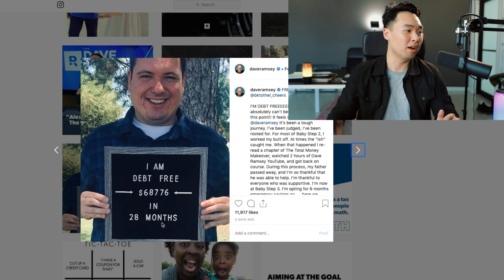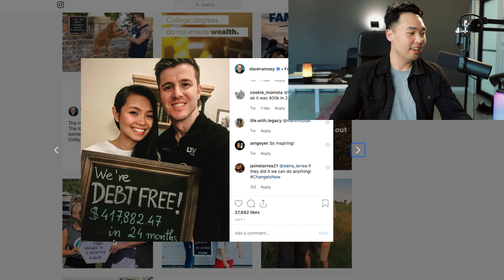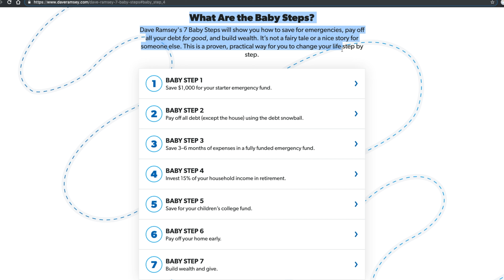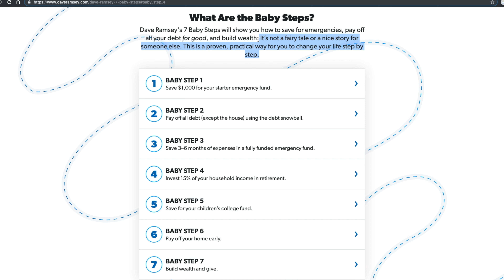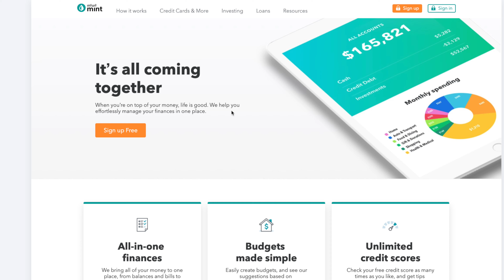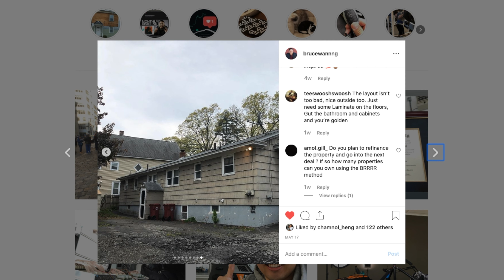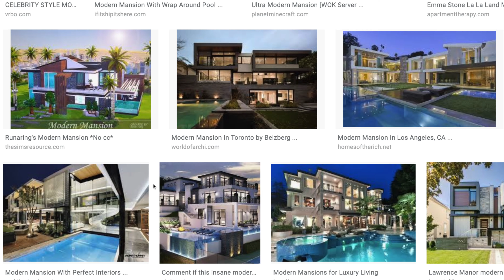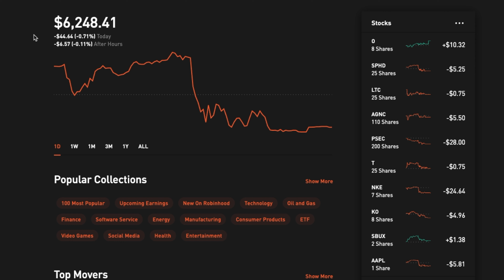How I'm Able To Invest $2000 into Robinhood App and M1 Finance